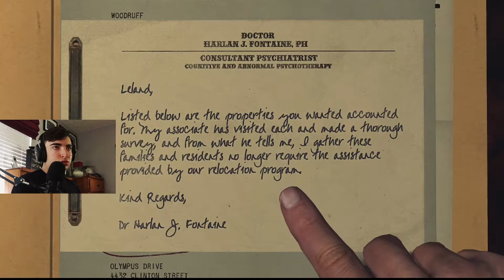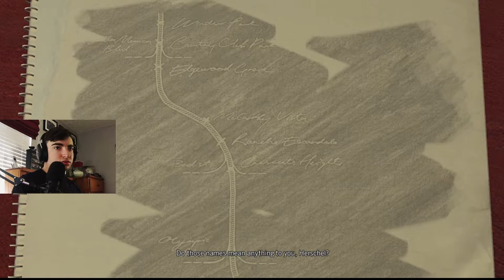L.A. Noire Finale |A Sad Ending Indeed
I did not except this game to end so soon, but it seems to have today. The ending wasn't at all what I was expecting either. After all the investigating of Suburban Redevelopment, it seems like quite the jump to end it off.
I appreciate it and hope you enjoyed the video!

Hello Guys! My name is Phxntom and I'm from the United States, but more specifically Kentucky, Currently, I am a college student, a football and baseball coach, and work as a cook part-time at a pizza place.

What Do I Like To Do?
I like to hang out with friends and meet new people. I enjoy working with technology in a variety of forms, whether that be theater sound and lighting, or just simply video editing. I have a love for video games, as I have played them since I was 5 years old. I started out with a Gameboy and PS2, while primarily play on Xbox and PC now.

What Do I Play?
I do not have a specific genre that I favor. I play a variety of different games and usually play with anything that I see a trailer for and like. I do play a lot of single-player games here, but also like to mix it up with multiplayer games to connect with you guys in the community.

I decided to start making videos as another way to connect with you guys in the community, as well as spreading positivity through the content I make. I want to make new friendships along the way as well and connect through the comments with you all. Enjoying being in a community with you all is the main reason I started content creation as a whole.